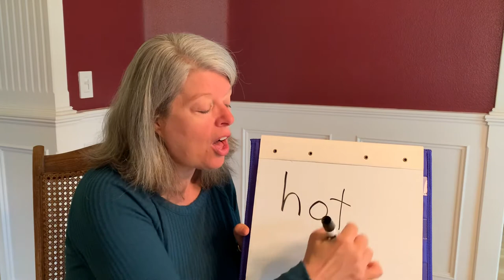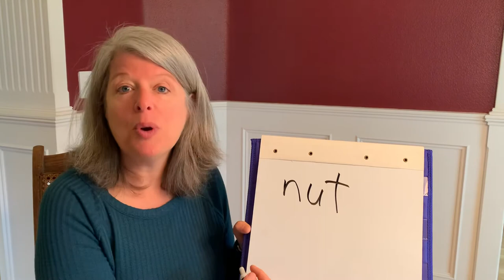Kinder Phonics - Blending Lesson 1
Learn how to blend sounds to read words! It's helpful to first practice saying the sounds with letter flashcards or watch the videos in the alphabet playlist.